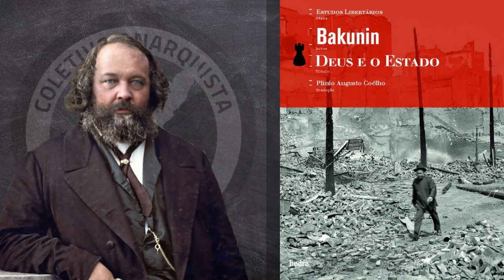AudioBook - Mikhail Bakunin - Deus e o Estado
Gravado de forma coletiva em um grupo de estudos com foco na leitura das principais obras anarquistas, este audiobook é resultado desse trabalho cooperativo e origem de diversas discussões.

Deus e o Estado é talvez a obra mais clássica da literatura anarquista. Escrita em 1871, ela é uma obra que contempla a maturidade teórica de Mikhail Bakunin, e ao contrário do que muitos pensam, não é um livro comumente recomendado como uma porta de entrada a teoria geral do socialismo libertário. Nesta obra, Bakunin discorre sobre sua concepção de materialismo, teorizando a relação ideológica entre o poder burguês, que consolida o Estado e a religiosidade da Europa, revisitando os conceitos liberais que fundamentaram o mundo moderno, como razão, ciência, liberdade, e autoridade. Tal obra acumula reflexões que serão base fundamental para as estratégias e concepções dos movimentos anarquistas que se seguiram.

00:00:00 Fragmento 1
00:24:58 Fragmento 2
00:35:17 Fragmento 3
00:41:46 Fragmento 4
00:43:24 Fragmento 5
00:49:48 Fragmento 6
01:01:55 Fragmento 7
01:11:24 Fragmento 8
01:37:25 Fragmento 9
01:49:21 Fragmento 10
02:05:49 Fragmento 11
02:10:10 Fragmento 12
02:12:57 Fragmento 13
02:37:32 Fragmento 14
02:42:32 Fragmento 15
03:13:00 Fragmento 16
03:16:50 Fragmento 17